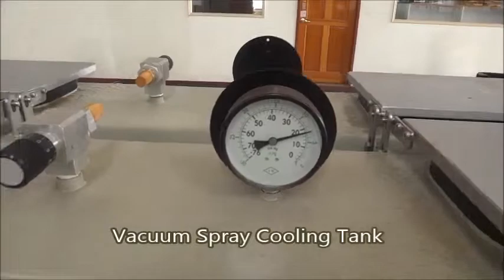Dual Line Rigid Pipe Extruder Machine - TECHPLAS MACHINERY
TECHPLAS MACHINERY CO., LTD
Please check our website for more information !